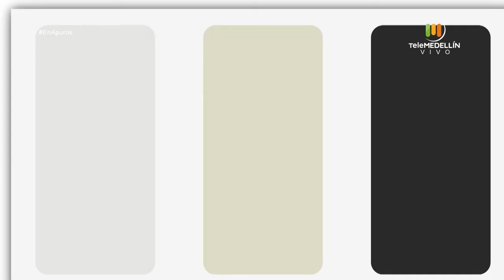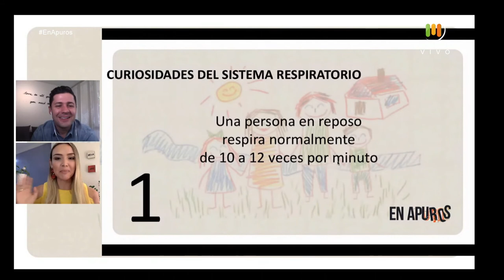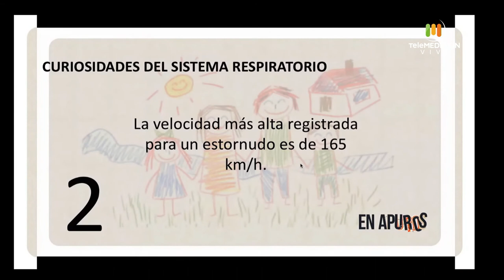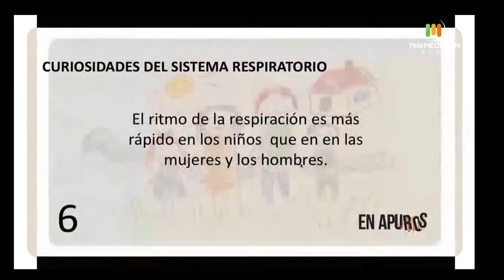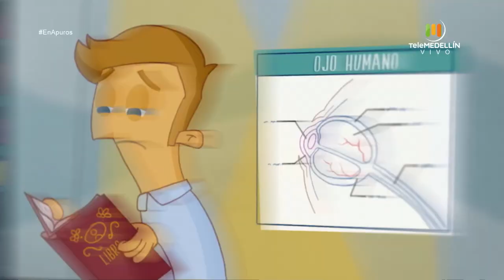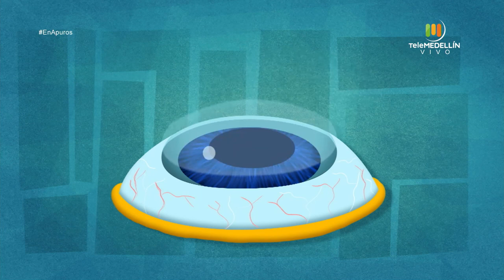La importancia de respirar correctamente [En Apuros] Telemedellín